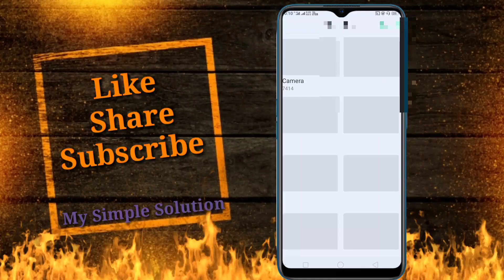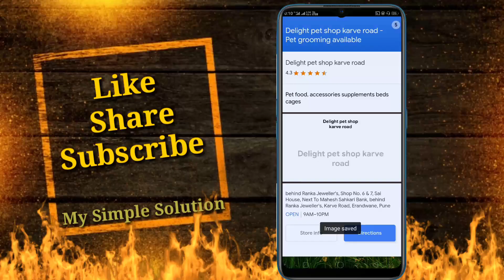एक क्लिक में स्टाइलिश Dp photo | Circle dp photo editing | Circle photo editing pixellab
Dp photo
Circle photo editing pixellab
Circle dp photo editing
Circle Dp whatsapp photo editing

yours Quories

Round shape me photo kaise banaye
Circle dp whatsapp photo
photo editing
crop image in circle shape
how to crop image in circle shape online
circle crop tool
Dp photo